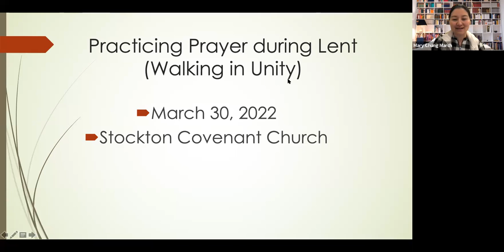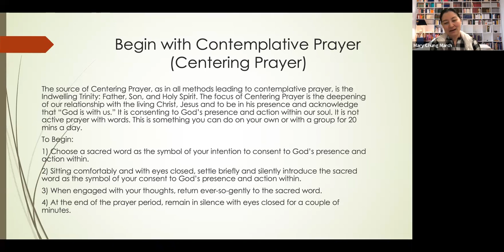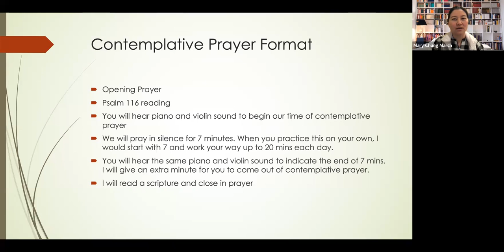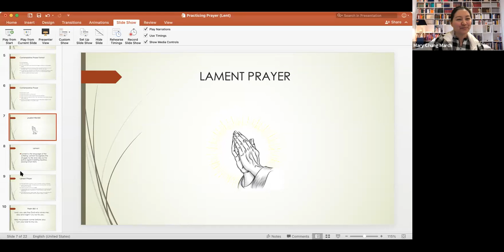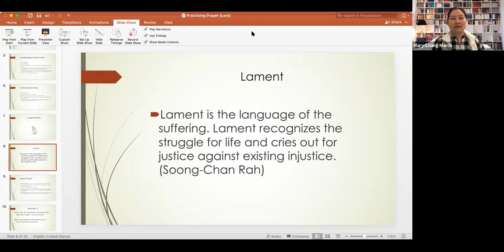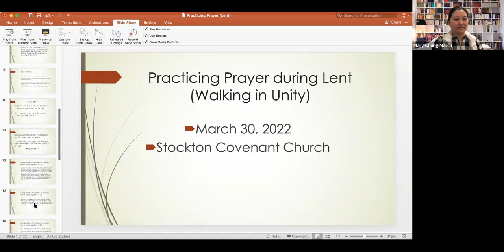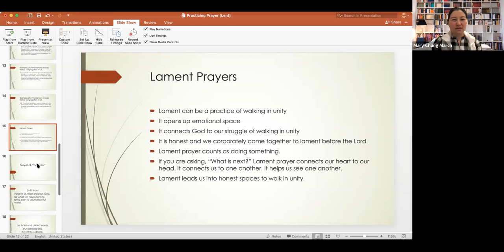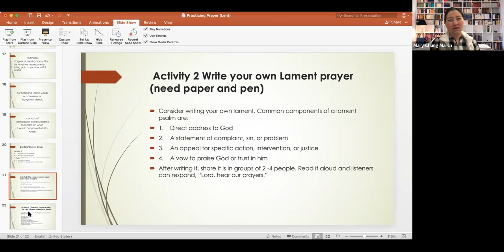2022 Lenten Series: Walking in Unity by Mary March